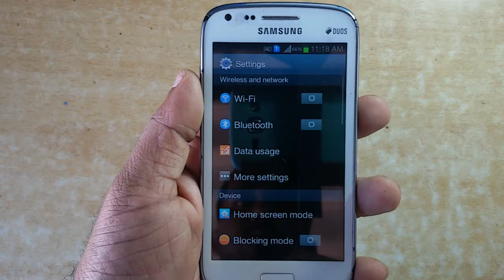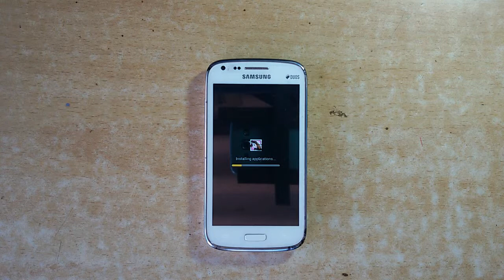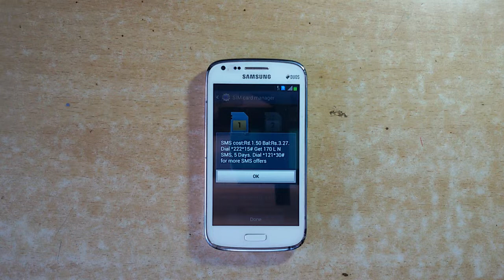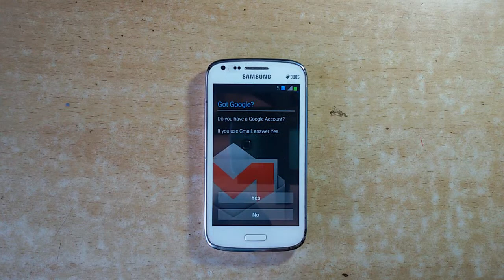How to Hard Factory Reset Samsung Galaxy Core - Factory Data Reset - Grand- Series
How to Factory Reset your Galaxy core mobile.
Formatting internal memory and all mobile data and virus.